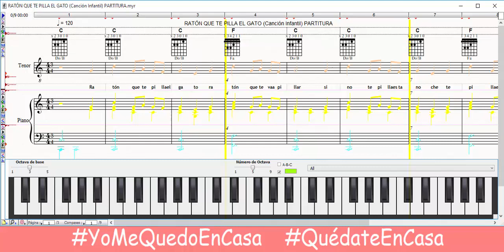RATÓN QUE TE PILLA EL GATO (Canción Infantil) PARTITURA